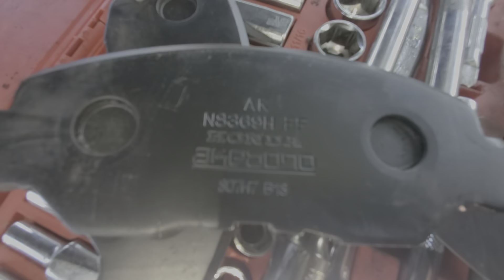SOLVED! 2019-2022 Honda Insight front & rear brakes & rotors w/ hardware 411 & brake bleed sequence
Detailed description of hardware reassembly

Factory OEM front brake pads with powder coated rotors

Aftermarket Rear Brakes pads with powder coated rotors

Tools needed:
Front:
12mm caliper bolts
17mm caliper bracket bolts
Caliper S-hook to hang caliper
8mm or 10mm bleeder screw
C-Clamp, water pump pliers or flat screwdriver, mini pry bar to recess caliper piston
Impact driver tool kit for set screw
16oz or larger hammer 🔨
Brake lube
wire brush
Can of brake clean(non-clorinated)
rags to clean

Rear:
7mm Hex socket or Allen key for caliper bolts
17mm caliper bracket bolts
Caliper Piston turn back tool kit
1 inch wrench or vice grip
9/16 wrench
16oz or larger hammer 🔨
Brake lube
wire brush
rags to clean

P.S.- I forgot to mention in the video the passenger rear pigtail connector for electronic brake motor needed replacement which was ordered from Honda directly,  Part # 47510-txm-a02

Passenger rear was available while the driver rear is on back order as this video was made 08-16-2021.